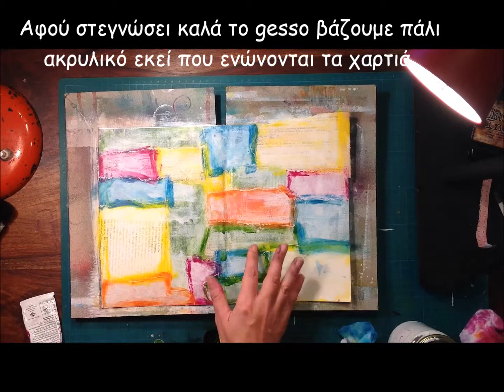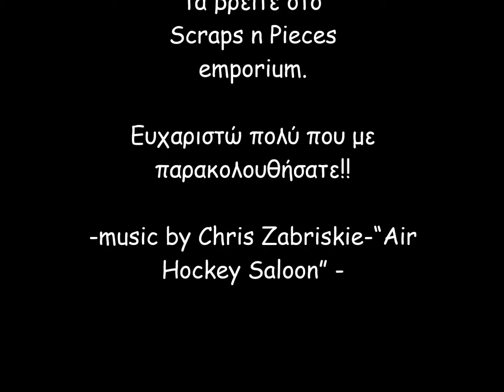Art journal page - scraps background by Helen Hapsi